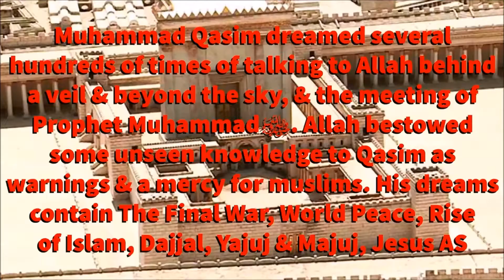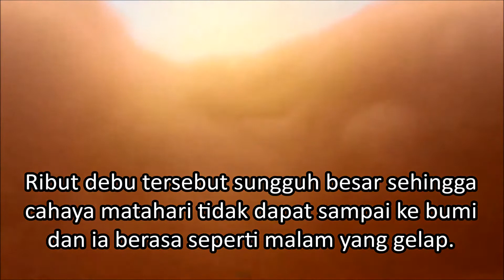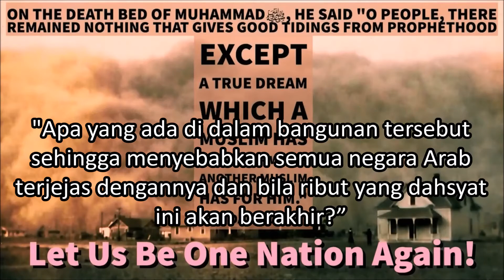Jerusalem Menjadi Ibu Kota Israel, Pembinaan Kuil Haikal Sulaiman Di Palestin | Mimpi Muhammad Qasim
Hadits Pertama :

Dari Abdullah bin 'Abbas dia berkata:

"Rasulullah ﷺ suatu saat menyingkap tirai, dan kepalanya dililit (diperban) dengan kain kerana sakit -yang akhirnya menyebabkan beliau wafat (meninggal dunia) - lalu beliau ﷺ bersabda: 'Ya Allah, telah kusampaikan - tiga kali -, sesungguhnya tidak tersisa lagi khabar kenabian KECUALI mimpi yang benar, yakni mimpi yang dilihat seorang muslim atau diperlihatkan kepada seorang hamba.''
[HR Ibn Majah & Nasai, Sahih]

Hadits Ke-2 :

Daripada Abu Hurairah R.A berkata bahawa Rasulullah ﷺ bersabda,

“Jika zaman itu telah dekat (kiamat), banyak mimpi orang Islam tidak bohong. Mimpi orang beriman adalah 1 dari 46 bahagian kenabian dan apa saja yang dari kenabian tidak akan menjadi bohong”.

Pada riwayat lain, Nabi ﷺ bersabda,
“Yang paling benar (jujur) di antara kamu adalah orang yang mempunyai mimpi yang paling benar (menjadi nyata).”
[Sahih Bukhari 6614, Sahih Muslim 2263]

Hadits Ke-3 :

Daripada Anas bin Malik RA bahawa Rasulullah ﷺ bersabda :

إِنَّ الرِّسَالَة وَالنُّبُوَّة قَدْ اِنْقَطَعَتْ وَلَا نَبِيّ وَلَا رَسُول بَعْدِي وَلَكِنْ بَقِيَتْ الْمُبَشِّرَات قَالُوا : وَمَا الْمُبَشِّرَات؟ قَالَ : رُؤْيَا الْمُسْلِمِينَ جُزْء مِنْ أَجْزَاء النُّبُوَّة

Maksudnya: “Sesungguhnya risalah dan kenabian (Nubuwwah) itu telah terhenti. Tidak ada Nabi lagi dan tidak ada Rasul lagi selepasku, akan tetapi akan kekal al-Mubassyiraat (Peringatan). Para sahabat bertanya: Apakah al-Mubassyiraat itu?” Jawab Baginda: Mimpi orang muslim 1 bahagian daripada bahagian-bahagian kenabian.”

MERUPAKAN BERITA GEMBIRA

Al Muhallab mengatakan, pengungkapan dengan bahasa BERITA GEMBIRA, kerana di antara mimpi ada berupa PERINGATAN dan itu adalah BENAR. Allah memperlihatkannya kepada orang yang beriman kerana rasa belas kasihan kepadanya, agar dia bersiap-siap menghadapi APA YANG AKAN TERJADI.

Ibn al-Tiin berkata: “Maksud hadis ini ialah bahawasanya wahyu akan terhenti dengan kematian-ku (Nabi SAW). Dan tidak akan kekal apa yang diketahui daripadanya akan apa yang akan berlaku KECUALI mimpi.”
(Rujuk Fath al-Bari, 19/461)

Hadits Ke-4 :

Daripada Anas bin Malik R.A, Rasulullah SAW juga bersabda:

الرُّؤْيَا الْحَسَنَةُ مِنْ الرَّجُلِ الصَّالِحِ جُزْءٌ مِنْ سِتَّةٍ وَأَرْبَعِينَ جُزْءًا مِنْ النُّبُوَّةِ

Maksudnya: "Mimpi baik yang berasal dari seorang yang soleh adalah 1 bahagian dari 46 Bahagian Kenabian."
[Riwayat Bukhari (6468) & Muslim (6042) / Sahih]

Ibnu Baththal berkata : "Mimpi dikategorikan sebagai satu bahagian dari bahagian-bahgian kenabian adalah kerana termasuk perkara yang diagungkan, walaupun hanya merupakan satu bahagian dari seribu. Jadi, boleh dikatakan bahawa kata "An-Nubuwwah" diambil dari kata Al-inbaa' yang artinya secara bahasa  adalah PEMBERITAHUAN.

Berdasarkan hal ini, maka maknanya adalah "Mimpi" merupakan BERITA YANG BENAR dari Allah S.W.T yang tidak mengandungi unsur kebohongan, seperti halnya "An-Nubuwwah, iaitu berita yang benar dari Allah yang tidak boleh didustakan. Dengan demikian kata "Ar-Ruyaa" (Mimpi) menyerupai "An-Nubuwwah" (Kenabian) dalam hal kebenaran berita."